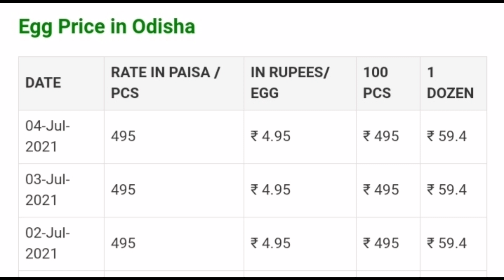04/7/21 କୁକୁଡ଼ା, ଅଣ୍ଡା, ମାଂସ, ମାଛ ଦର Today Suguna, Pasupati, Vencob Broiler chicken rate in Odisha